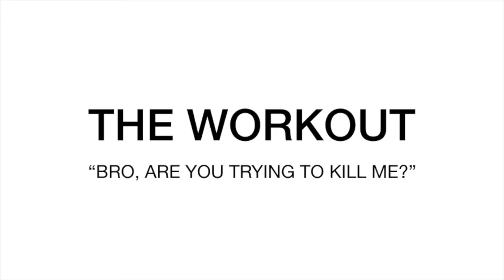The Daily Hustle Ep 2 - Two Storey Tandem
In Episode 2 of The Daily Hustle, Coach K sits down with two of the best smelling men on the Montreal Real Estate scene today - Ali Souini and Chris Gaudin of Ali & Chris Homes - to discuss how they started their business, how they incorporate fitness into their routine, and how their offering benefits them, their clients, and their family.

Then, they get to work and sweat a lot courtesy of the Coach himself.